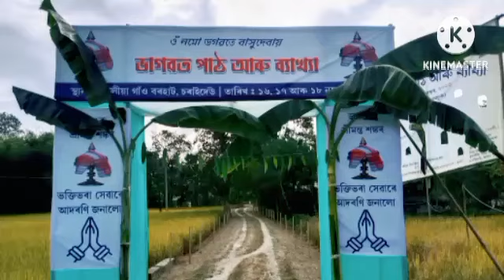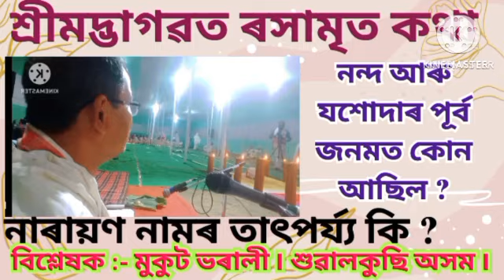শ্ৰীমদ্ভাগৱত ৰসামৃত কথা/ নামৰূপ ; বৰহাট ( চকলীয়া ) ২য় ভাগ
নামৰূপ বৰহাট চকলীয়া গাও নিবাসী শ্ৰী ৰাধাকৃষ্ণ বৰুৱা বাপজনাৰ গৃহত বিগত ১৬ /১৭/ আৰু ১৮ নবেম্বৰ তাৰিখে  ভাগৱত স্থাপনৰ বাবে নাম কীৰ্তন আৰু ভাগৱত পাঠ বিশ্লেষণৰ ২য় ভাগ ৷
দিনাংক ১৬ /১৭ আৰু ১৮ নবেম্বৰ /২০২৩